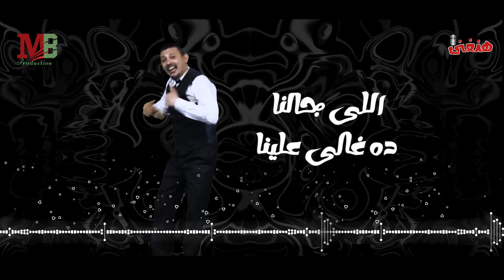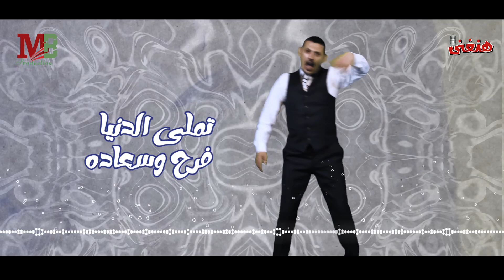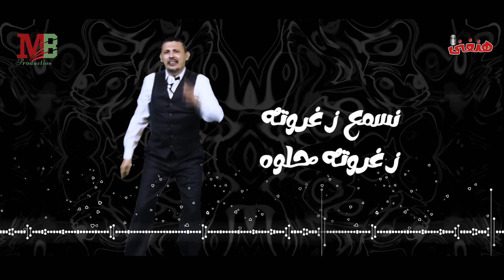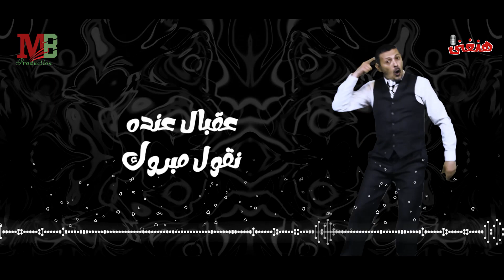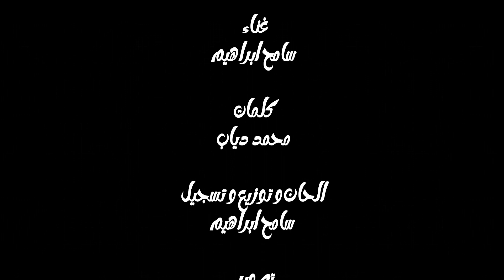زغروطه حلوه غناء سامح ابراهيم | zaghrota helwa | sameh ibrahim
زغروته حلوه

زغروته حلوه كمان بزياده
تملى الدنيا فرح وسعاده

و ديه اجمل ليله فى العمر الليلة
كله يرقص كله يغني
كله يفرح كله يهني

و ده احلى عريس و عروسته الليلة

يالا بينا يالا بينا يالا بينا
الفرح جوه القلب مالينا
طب يالا بينا يالا بينا يالا بينا

واللى جاى لينا يهنينا
عقبال عنده نقول مبروك
اللى جالنا ده غالى علينا

حد نشيله جوه عنينا
جالنا يقولنا مية مبروك

مأذون بلدنا اهو جاى
هينور كل الحى
هينور كل الحى

و فرحنا اللى مالوش كده زى
مجمع اجمل عيله
هينور كل الحى

مجمع اجمل عيله
يوم من عمرنا نفرح يالا
ديه عروستنا ملاك مالجنه

في قلب الكوشه منوره
و ادى عريسنا ده عال العال

فوق الراس فى العين متشال
راجل و حتة سكره

غناء / سامح ابراهيم
كلمات / محمد دياب
الحان و توزيع و تسجيل / سامح ابراهيم
تصوير / احمد فرغل
مونتاج / وائل السيد
هندسة صوتية / سامح ابراهيم
سوشيال ميديا / وائل السيد
انتاج / MB Production